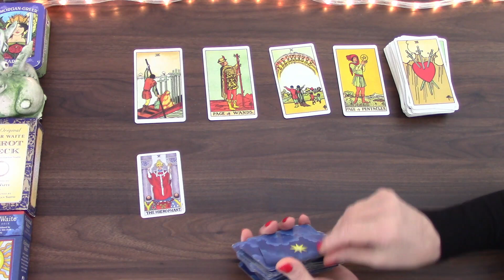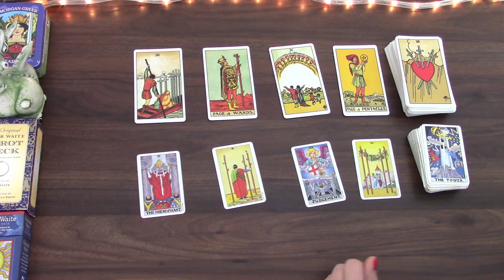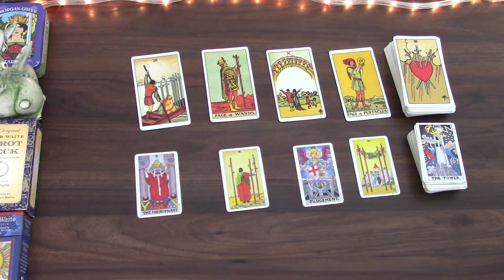SAGITTARIUS ENOUGH IS ENOUGH, YOU WILL MAKE A RADICAL CHANGE | BONUS APRIL 2022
Welcome! Here is the bonus monthly tarot cards reading for the month of April 2022 for Sagittarius born people. I have been reading about and working with tarot cards for the better part of 20 years and I hope I can give you some insight into this month! My monthly general and love tarot cards readings is available for April as well as 2022 tarot reading.